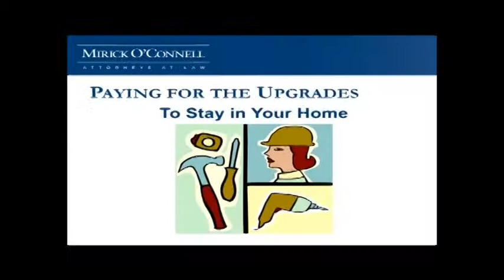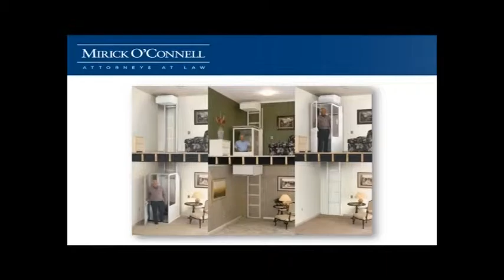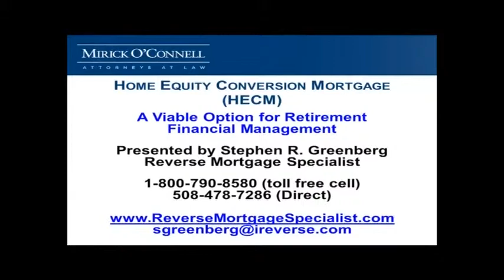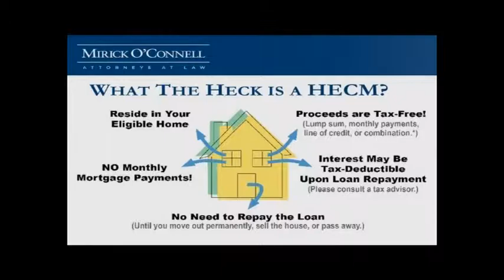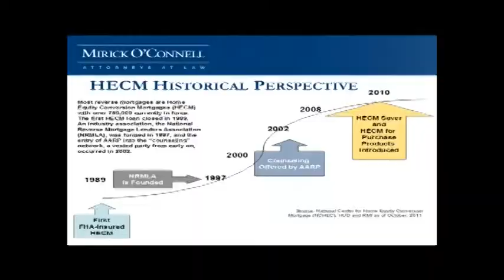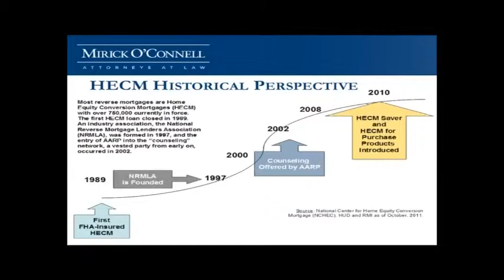Adapting Your Home and How to Pay (Part 1) - Oak Bluffs - 8/15/13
Attorney Arthur Bergeron and his invited guests discuss how you can finance home adaptations to keep your home safe as you age.